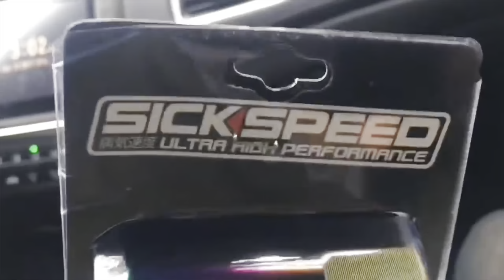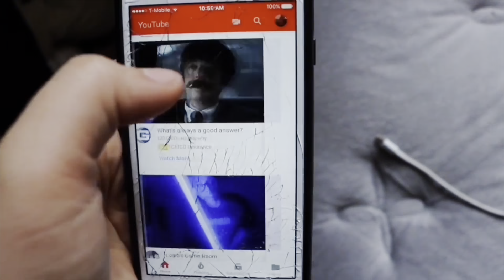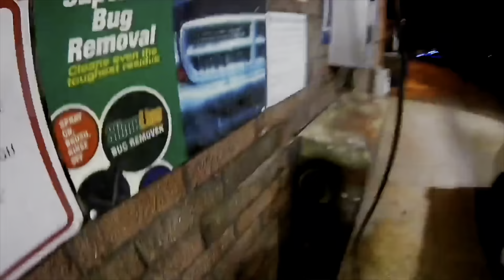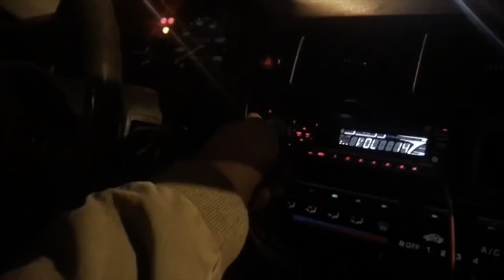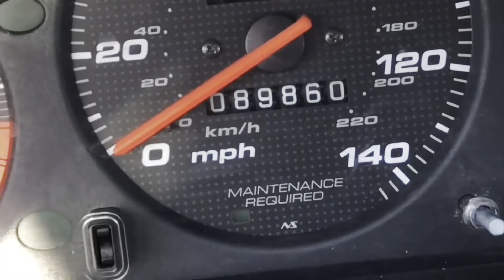Missing the G35. THREE YEARS of CAR CONTENT in 20 Minutes!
I’ve been reminiscing on the g35 HEAVY lately. This took me an ENTIRE DAY to put together. But What better idea than to put 3 years of my life with It and more into one 20 minute video. If you’re new here, then you’re taking a look into sections of my past here. If you’re a returning sub from back then, then enjoy this nostalgic video with me as well!

Music By: Lakey Inspired, Chuki Beats, Oh Wonder / Jerry Folk & Okay(k), and many more!